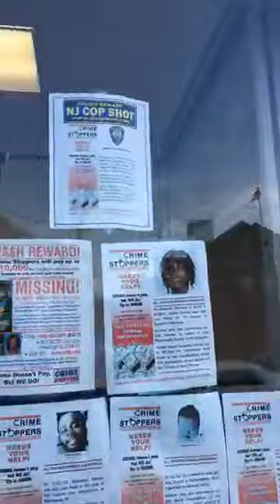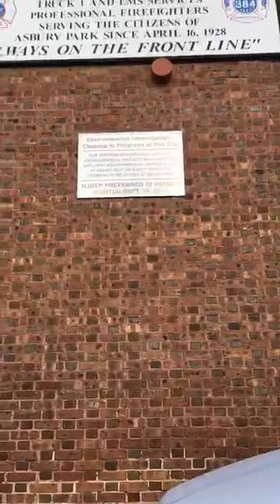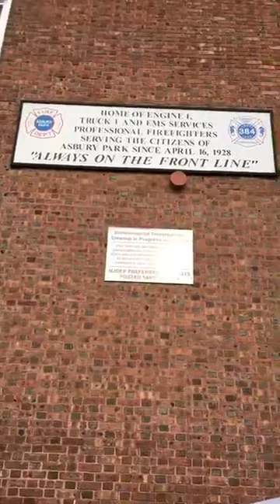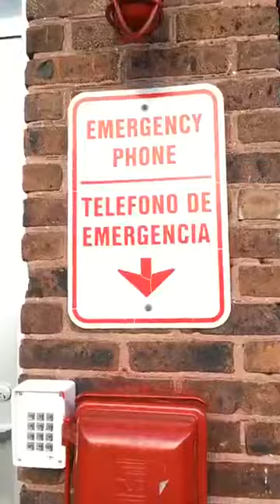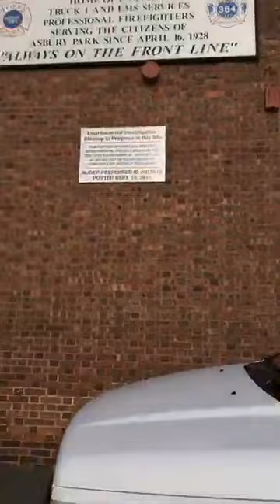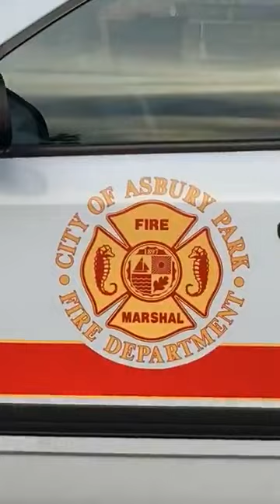Monmouth County Prosecutor's Satellite Office, Asbury Park Fire Dept Part 1 (Ad Friendly) 7-17-17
Monmouth County Prosecutor’s Office Asbury Satellite
710 Main Street
Asbury Park, N.J. 07712

People are welcome to visit the Asbury Park Fire Station from 8:00 AM to 5:00 PM, any day of the week, to meet the firefighters, get your blood pressure checked, or pick-up safety information. The Fire station is staffed 24 hours a day, 7 days a week, however, crews may be away from the station responding to emergency calls, conducting off-site training exercises, or performing in service inspections at various times during the day.